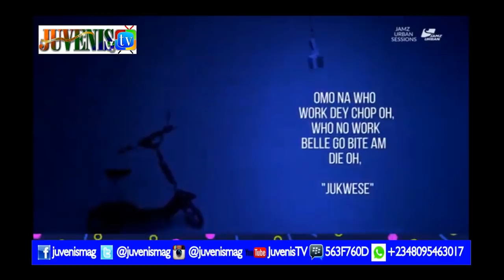APROKO GOES HOT, Says He Has Even Killed for God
Comedian Aproko Goes Hot, Says He Has Even Killed for God.

Reduce the level of stress by treating yourself to a variety of comedy skits where you enjoy 'Laughter After Laughter' by clicking